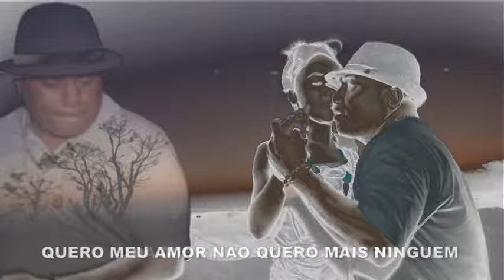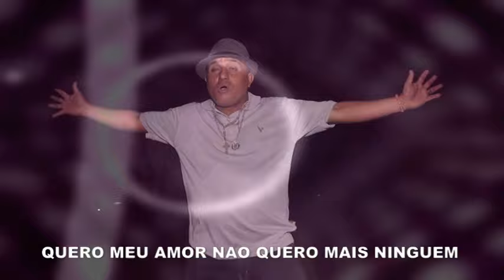Terbaru MANUELA By. Vidigal Pinto. Video By. Yos Suri Bere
*Lagu  Irama Portu Dansa Gaya Anak Timor Jaman NOW#